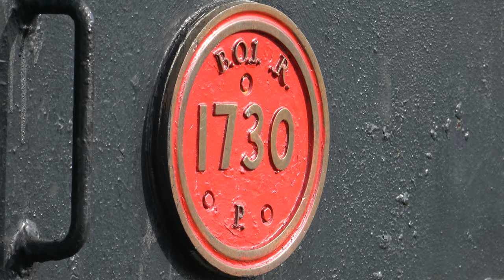Return of Steam to the Bay Of Islands Vintage Railway (4K)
On Sunday 27th August 2023, we headed down to the Bay Of Islands Vintage Railway to capture Gabriel running in her full glory as she did before restoration. Also in the video is the extension to Lone Cow rather than terminating at Taumarere.

This is also the first video using my new Sony FDR-AX53 Video Camera. All videos from now onwards will be filmed in 4K.